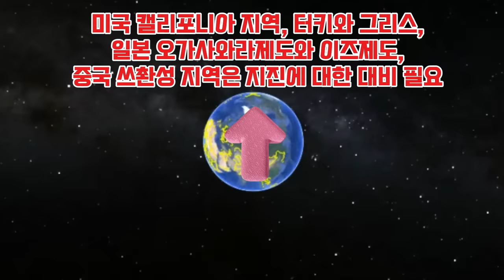[긴급속보]일본 규슈를 향해 다가오는 10호태풍 산산한국 남해안에도 큰 영향줄까?